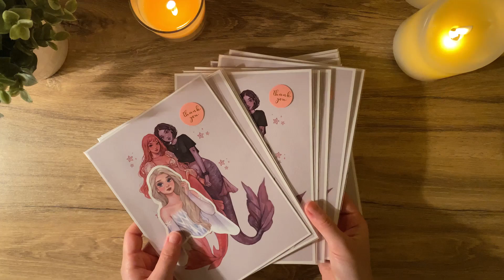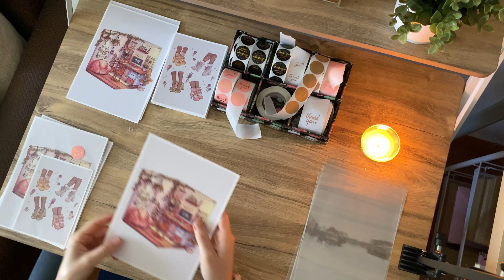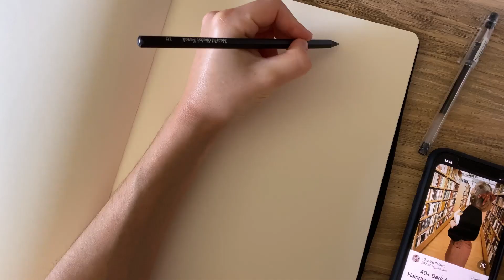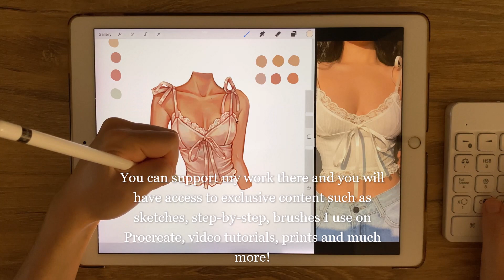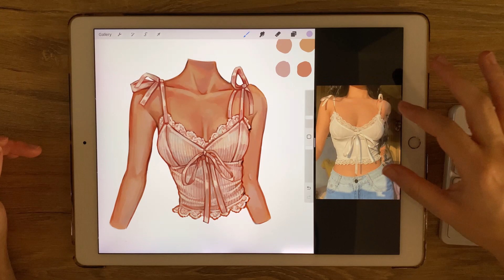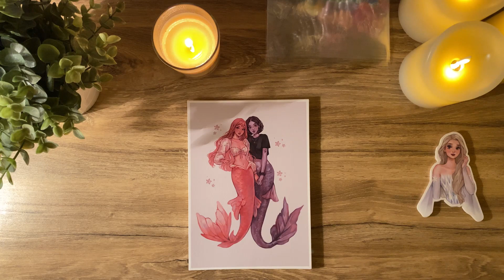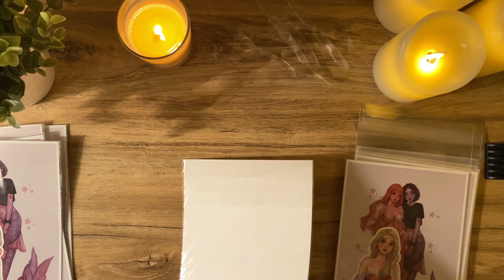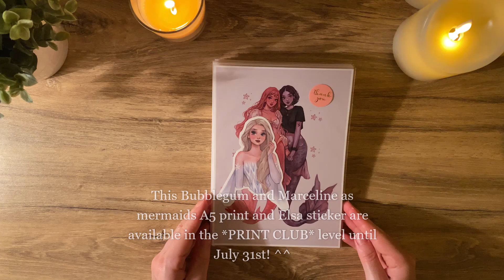STUDIO VLOG: 05 🌞 Procreate Keyboard, Sketch with me & ASMR Packing Time!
Hi everyone!

I bring you a new vlog with juicy info about updates! I'll also show you my kit for drawing with Ipad Pro and a new keyboard I bought exclusively to use in Procreate. And... for the first time I have added an ASMR packing time!!! So prepare your coffee or cup of tea and enjoy this new video! ❤️